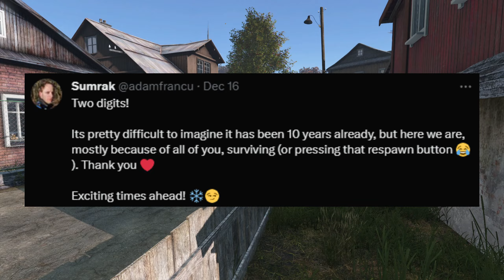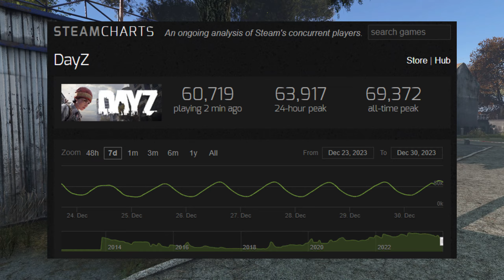A NEW Map Coming to DayZ in 2024!?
The other week, the DayZ development team, Bohemia Interactive, teased that a brand new map is coming to the game in 2024. There has been much speculation whether we are getting the map Tanoa or maybe a winter style map. It seems that this map will be official across all platforms which will excite the entire player base. This little teaser has brought much controversy in the community, so it is wild to see what will happen when this update finally releases. Let me know what you guys think we will get in the comment section below.